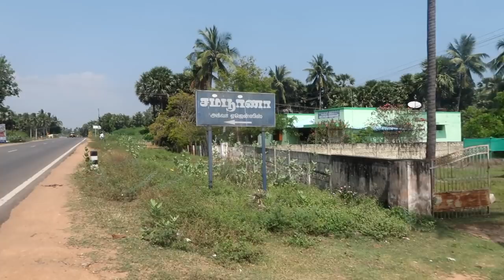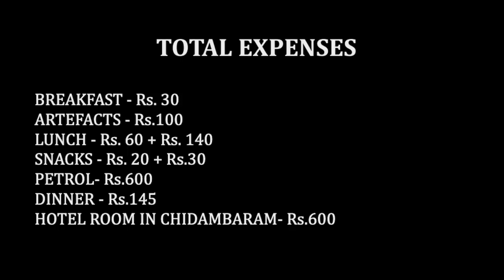കൃഷ്ണനും ക്രിസ്തുവും ...RAMESWARAM TO VELANKANNI ROAD TRIP | KERALA TO NORTHEAST # 6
ഇഷ്ട്ടപെട്ട വീഡിയോസ് നിങ്ങളുടെ ഫ്രണ്ട്‌സ് & ഫാമിലി ഗ്രൂപ്പ് ഇൽ ഷെയർ ചെയ്യുക .

We love to travel . Myself midhun along with my wife vasundhara is travelling from thrissur { kerala } to north east  in our car ,our 2nd best companion  - . WATCH OUR TRAVEL SERIES TO KNOW MORE ABOUT INDIA , ROUTES WE OPT AND THE ADVENTURE TRAVELLING AS A COUPLE.

midhun and vasu travel vlog

rameswaram to velamkanni road trip